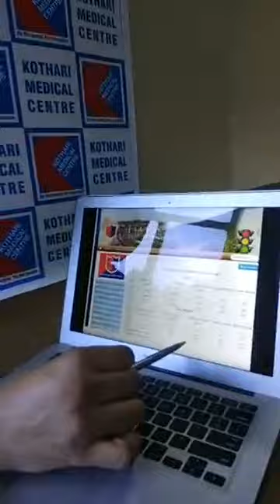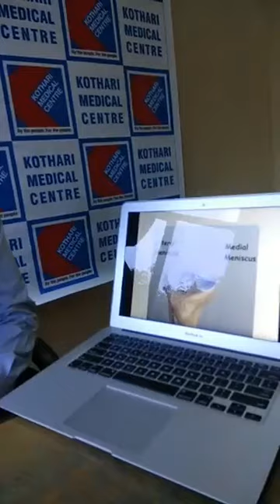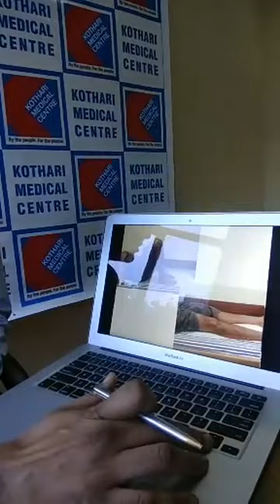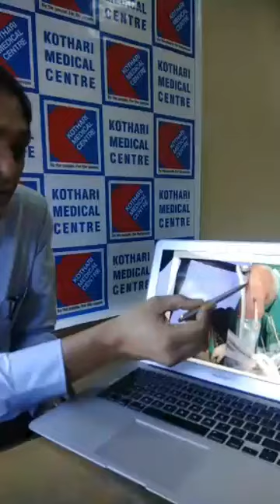Dr. Rajinder Singh Gaheer live From Kothari Medical.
Dr. Rajinder Singh Gaheer is live, to create awareness on how we can take care of our self from any such accidents.